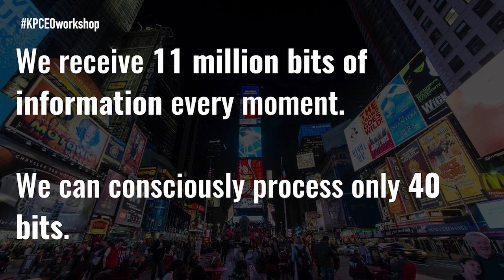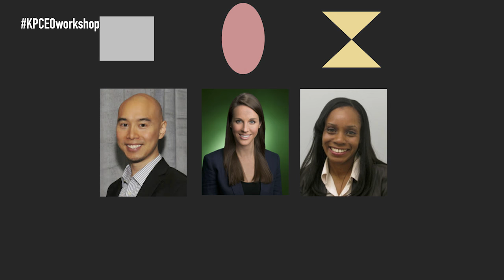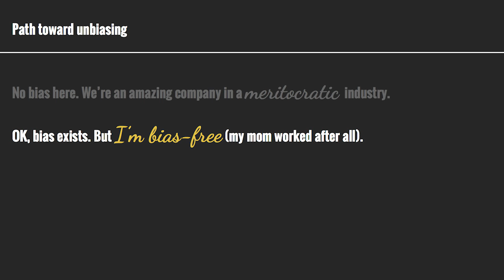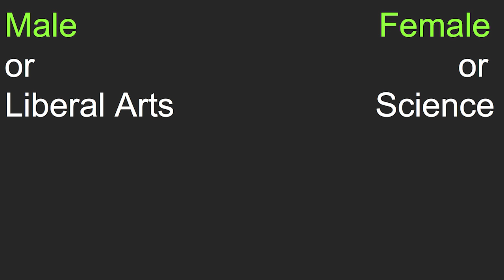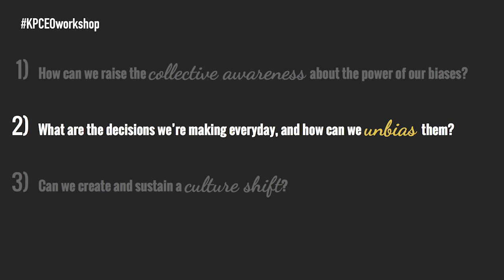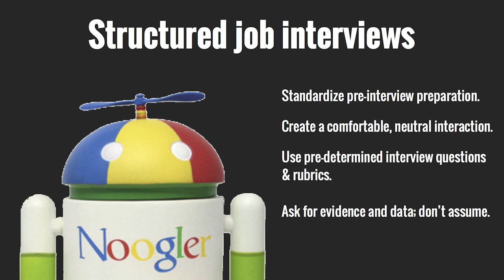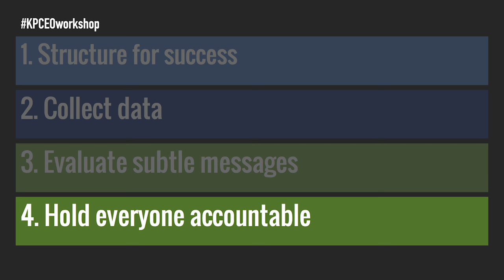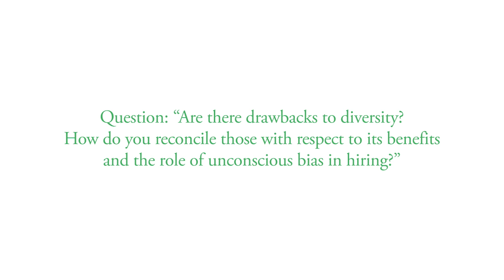Decoding Diversity: Unconscious Bias at Work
In this video from KPCB’s 2015 CEO Workshop, Brian Welle, Director of People Analytics at Google, lead a discussion on unconscious bias. He outlines how awareness of our biases can help people implement greater fairness and make companies more successful.